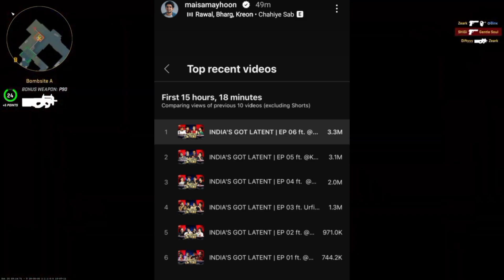Arpit Bala Roast MUNAWAR FARUQUI😂, India's got LATENT EPISODE 6 Records , Samay Raina, Navdeep Singh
Iss video me maine standup comedians se judi Bahut saari updates cover kiye hai jishme samay raina, India's got latent episode 6, navdeep singh gold medalist Paralympic, arpit Bala aur Munawar faruqui se Judi updates samil hain.
1.. Samay Raina
India's got latent episode 6 broken records
2.. Arpit Bala
Arpit Bala Roasts munawar faruqui
3... navdeep singh on munawar faruqui
__________________Credit______________________
For gameplay video used
Full podcast navdeep Singh @shubhankarmishraofficial
Arpit Bala clips @SamayRainaOfficial